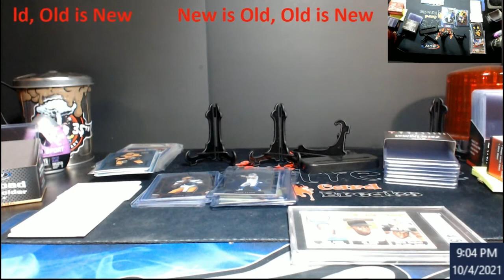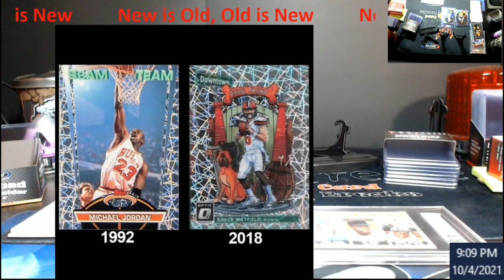New is Old, Old is New - Topps Stadium Club Beam Team versus Panini Optic Downtown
1811 N Dixie Ave #104

Who do I collect:
Roberto Clemente
Michael Jordan
Nolan Ryan
Sidney Crosby
Vintage Cards